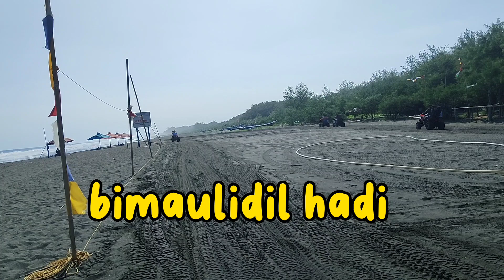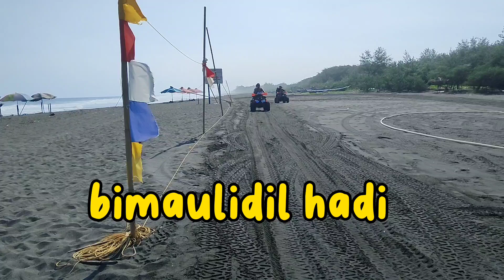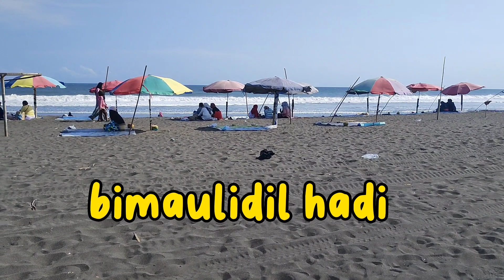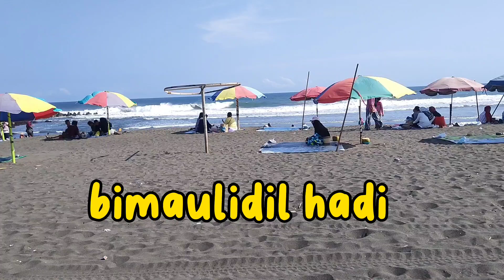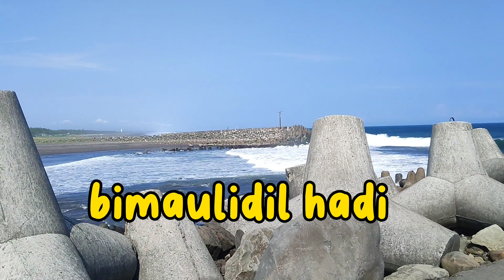kahanan zaman, bimaulidil hadi